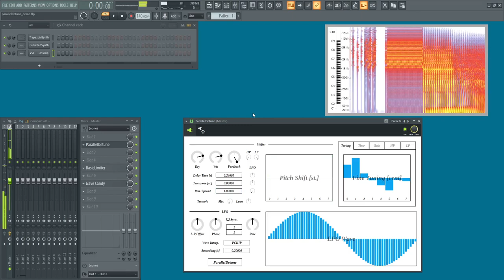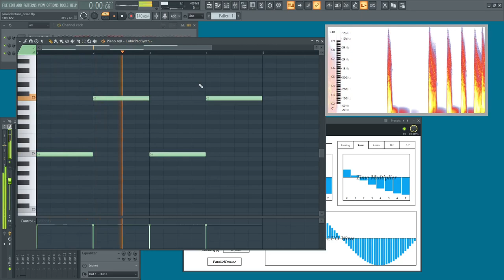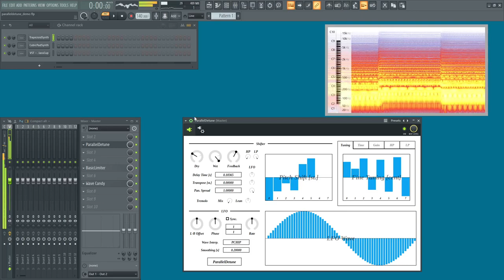ParallelDetune Demo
ParallelDetune is a detuning effect with 8 pitch shifters connected in parallel. It can be used to spread stereo image similar to chorus effect.